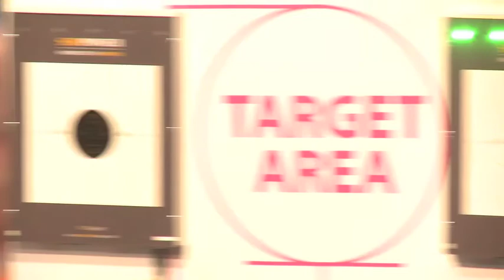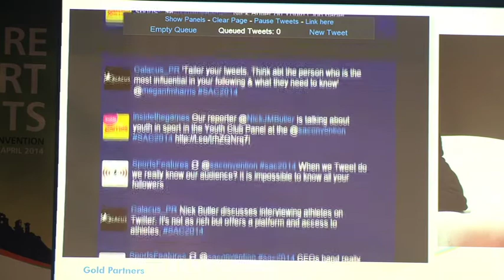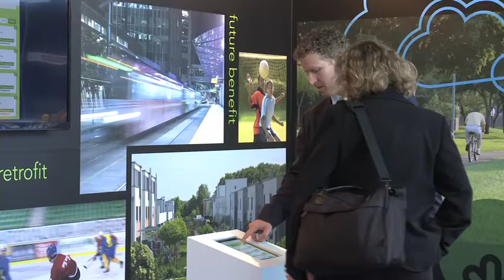SAC2014: Day 6 News Round-Up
A collection of some of the top news and interviews from day 6 of SportAccord Convention 2014.